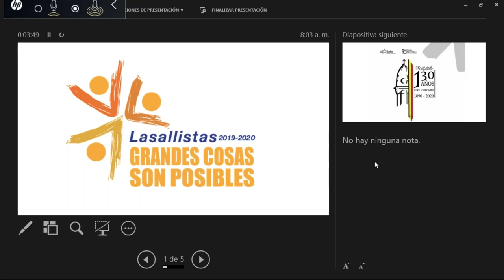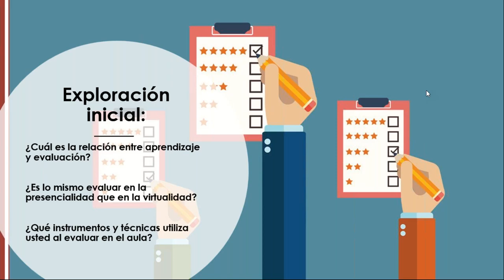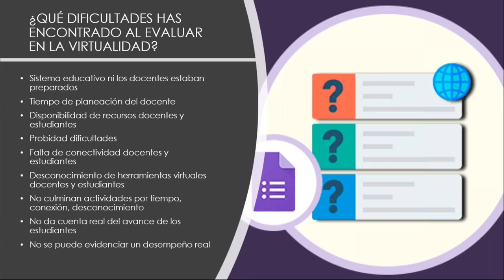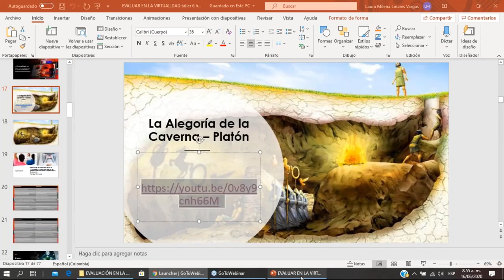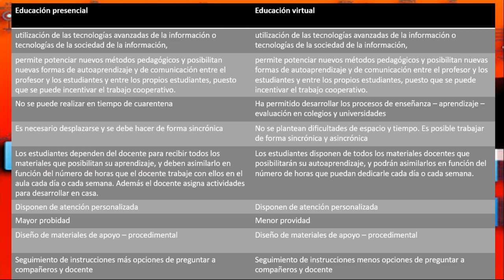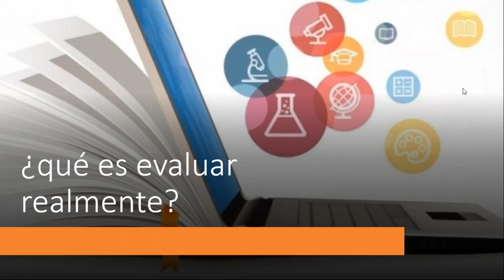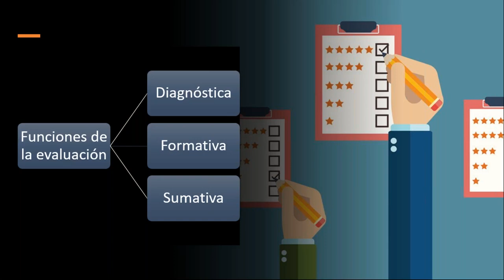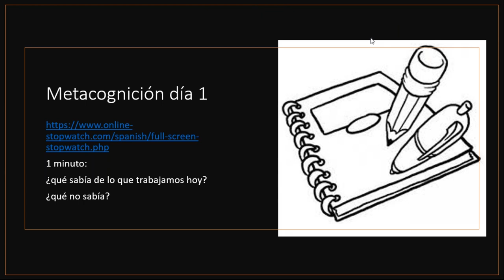Videoconferencia: ¿Qué es evaluación? Relación evaluación aprendizaje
En esta serie de videoconferencias analizaremos la evaluación como eje central en entornos virtuales.
En esta primera entrega entendemos la significancia de la  evaluación y la vinculamos con su relación con el aprendizaje